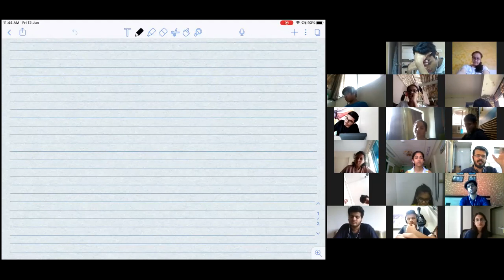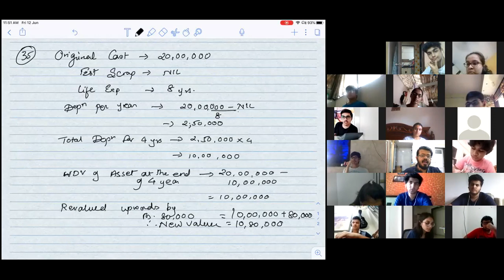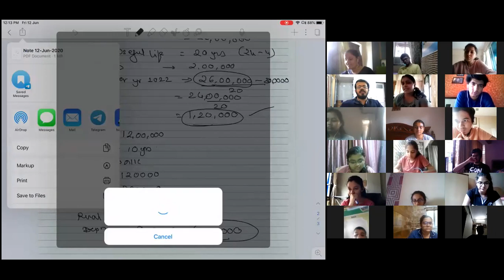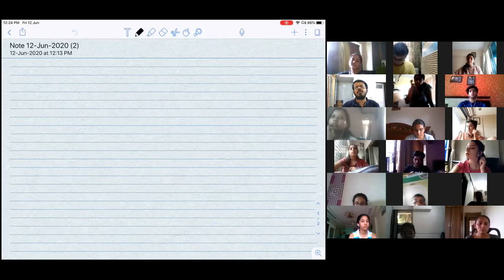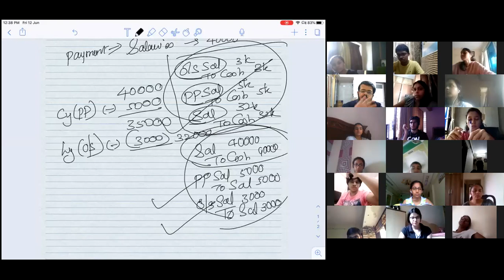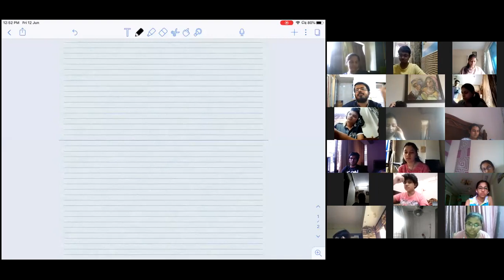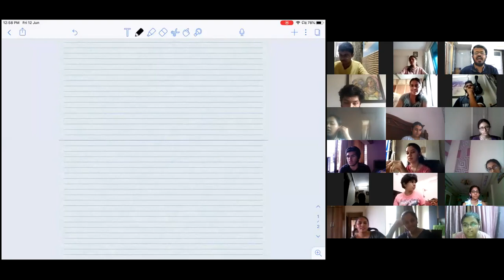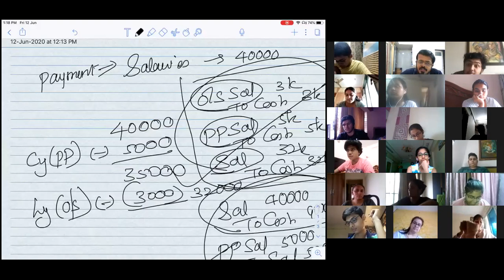June 12 caf depn reaval life